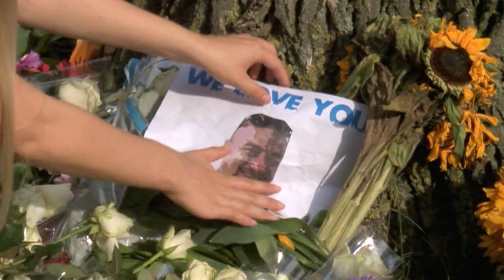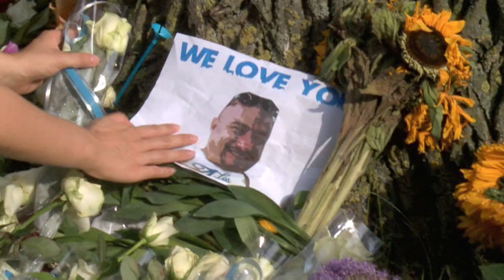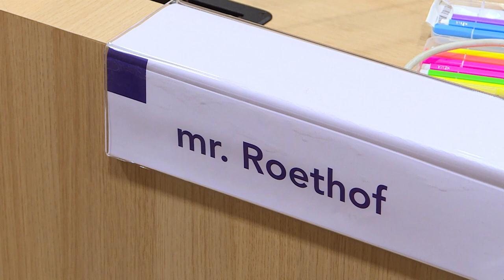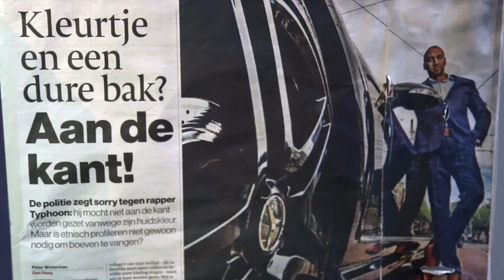De Verdedigers | Zaak Mitch Henriquez Arrestatie | Afl. 6 | Human Nature Films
RTL Late Night sprak in de zaak Henriquez over een nieuwe doofpot affaire. Afgelopen maanden was Nederland in rep en roer over de veelbesproken nekklem bij de Mitch Henriquez arrestatie tijdens een muziekfestival in Den Haag. In deze aflevering volgen we Gerald Roethof in de rechtszaak rond de dood van Mitch Henriquez tegen twee agenten. Wat drijft advocaat Gerald Roethof om als waakhond van de samenleving te willen functioneren en te strijden voor opheffing van de nekklem?

Al deze vragen en meer worden beantwoord in de zesdelige serie ‘De Verdedigers’ waarin filmmaker Mildred Roethof haar eigen advocatenfamilie op de voet volgt tijdens hun werk in controversiële strafzaken.